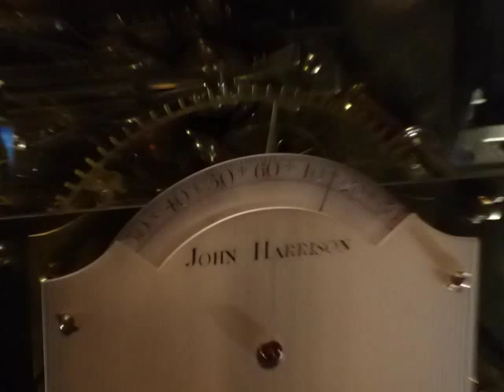Royal Observatory Greenwich, John Harrison's third marine chronometer H-3,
The third marine chronometer, completed by John Harrison in 1757, in his pursuit the prize offered to the person who successfully produced a method of measuring longitude. On exhibit in the Royal Observatory in Greenwich. If you have not read Dava Sobel's book, Longitude, I highly recommend it.